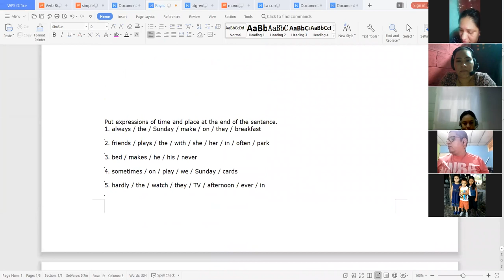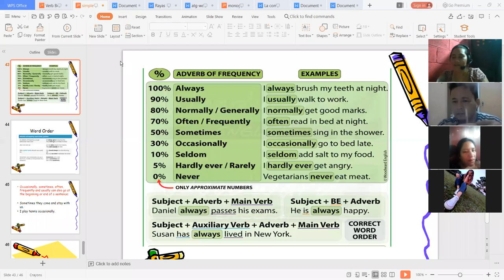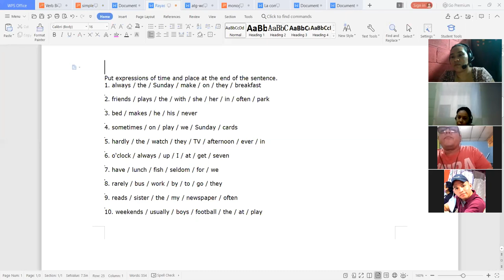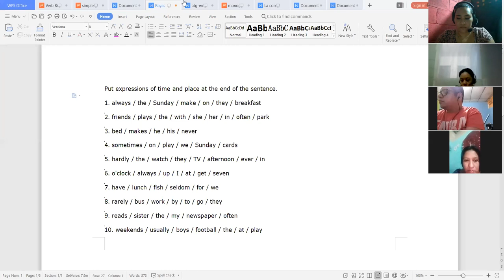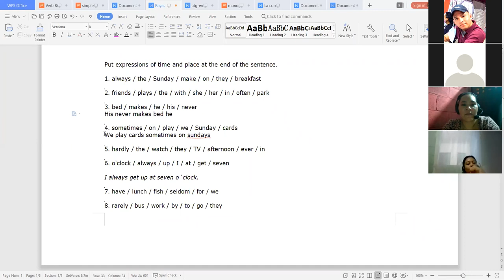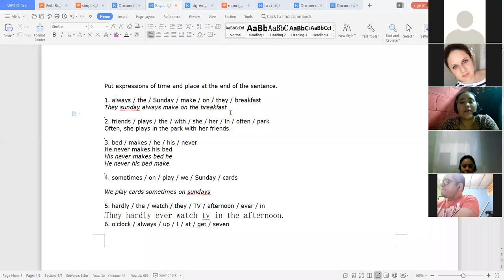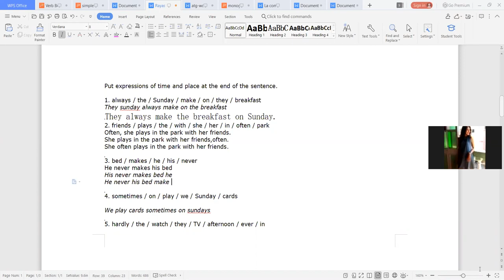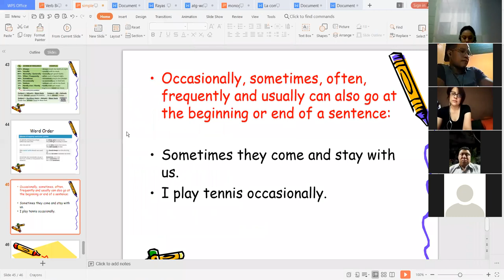Ingles Corporativo-Broccoli is good for you Day 12.